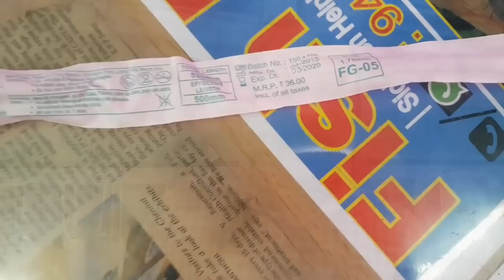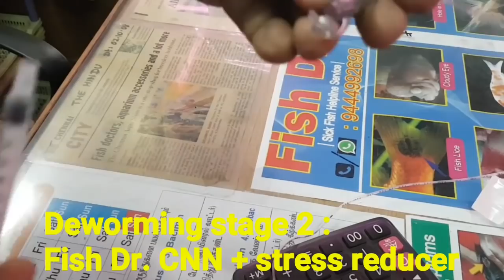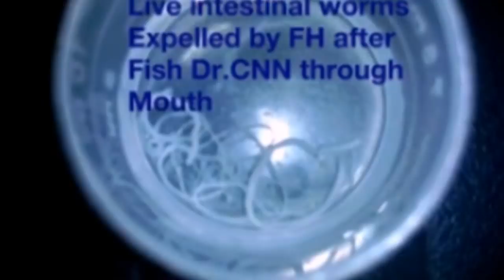Know full details about Deworming | English Subtitles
First time all basic details about deworming are shared in our channel

English subtitles given throughout the video along with demo.